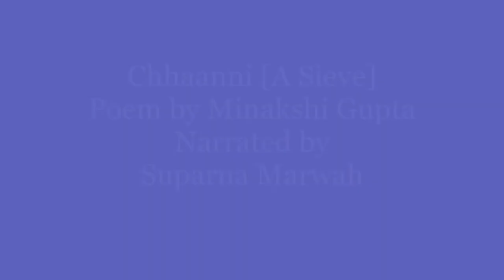Punjabi poem "" CHHAANNI" narrated by SUPARNA MARWAH, written by MINAKSHI GUPTA..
Punjabi poem# nostalgia# reflection# life#introspection#happiness#